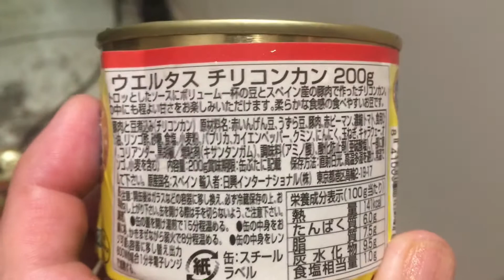チリコンカン